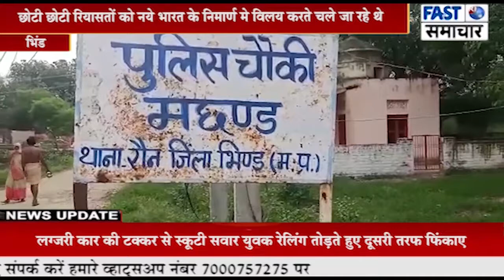आजादी के बाद भी अंतरिम मछंड राजा नरेंद्र सिंह जुदेव का सपना अधूरा